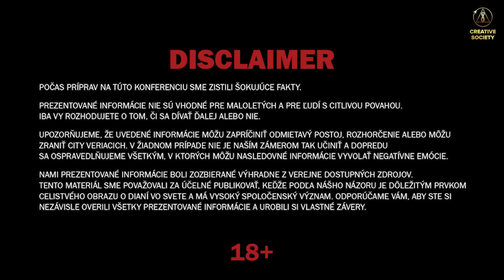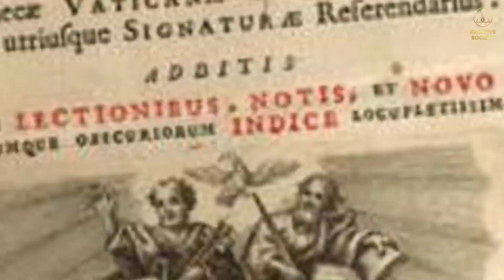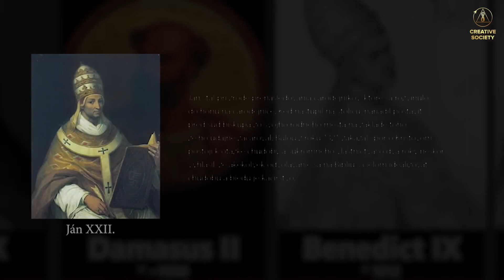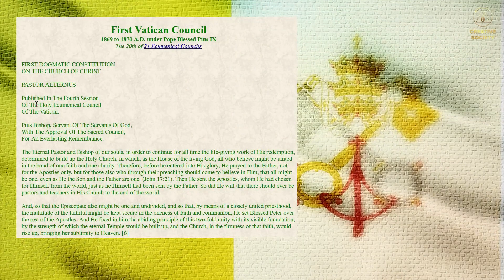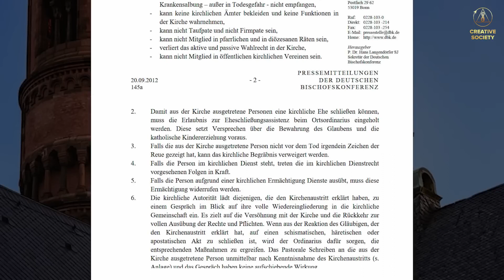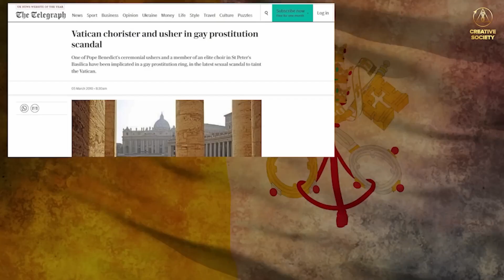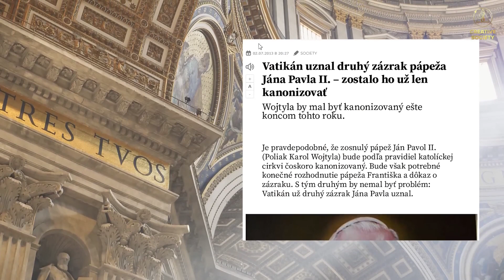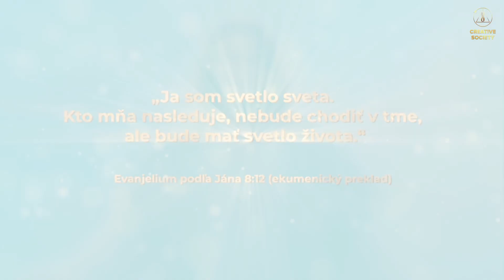Vatikán NECHCE, aby ste to vedeli